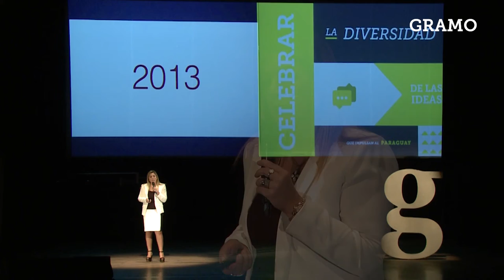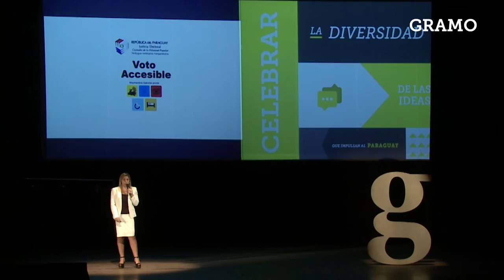Gramo / Daisy Llano / Para Ellos, El Voto por fin Es Secreto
5 años atrás, votar era un escenario complicado y casi impensable para personas con discapacidad visual o fisica. El Proyecto “Voto Accesible” empieza con Marlene, funcionaria del TSJE.

Daisy compartió con nosotros la historia de Marlene y la evolución del proyecto desde sus inicios en el año 2012, hasta hoy.

Daisy Llano se ha desempeñado como Vice Directora de Partidos y Movimientos Políticos del TSJE desde febrero del 2001, brindando todo tipo de apoyo y asesoramientos referente a la formación de los Partidos y Movimientos. Actualmente se desempeña como Directora de Servicios Electorales, Departamento encargado de brindar gratuitamente servicios de asesoría electoral, asistencia técnica y apoyo logístico a las distintas organizaciones intermedias, trabajando con ellos durante todo el proceso electoral.

Conforma la Comisión de Voto Accesible creada por Resolución N°47/2015, encargada de coordinar las tareas relacionadas a la inclusión de las personas con discapacidad en el sistema electoral paraguayo. Cuenta con una antigüedad de 16 años en el Tribunal Superior de Justicia Electoral.